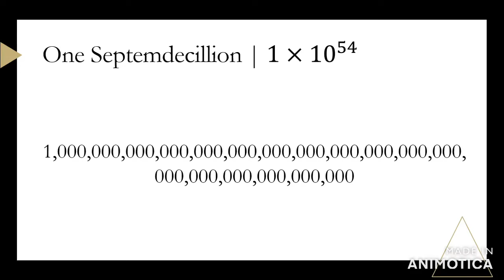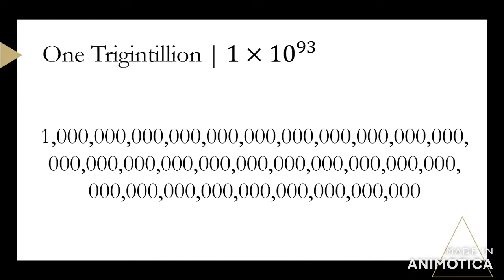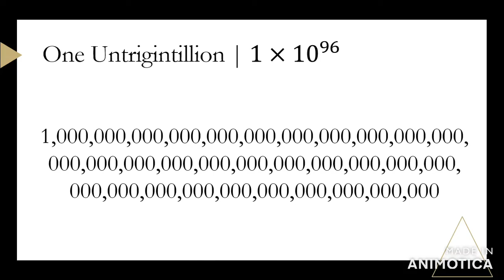Student Does, Teacher Does: Bigger Numbers (Big Numbers Part 2)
Now that you know how to count to a tredecillion, it's time you learned how to count to a googol.